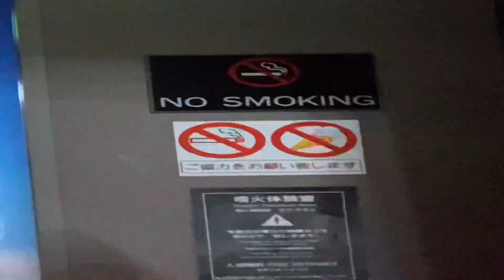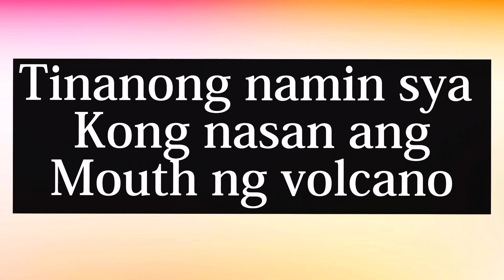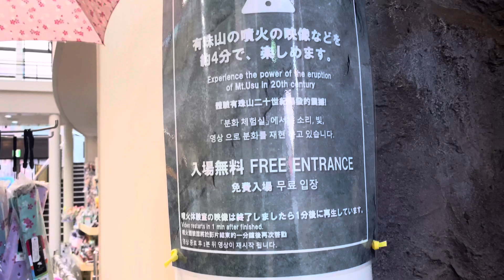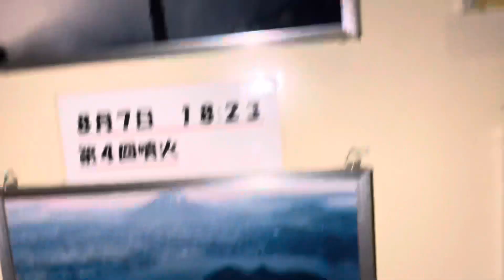A Day Trip in Chitose Hokkaido Japan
📍Noboribetsu
📍Muroran
📍Lake Toya